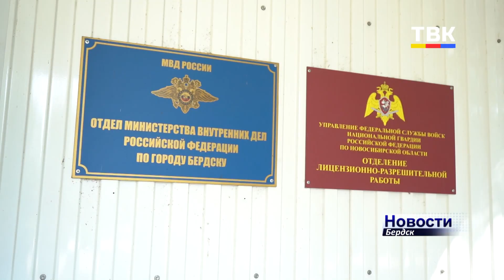Пожарную обстановку и реализацию национальных проектов обсудили на аппаратном совещании в Бердске